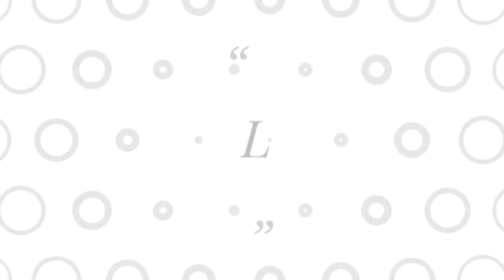(Hindi)india china relation part 2|IR|ns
hi friends.

it's second part of international relations between india china.

it's third video of international relations by amit kumar and niranjan ns|